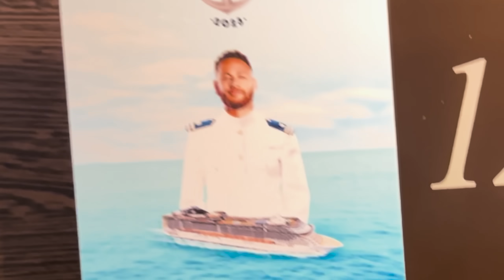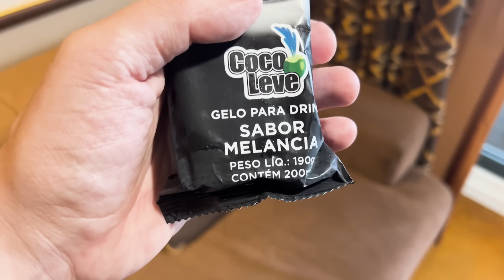CRUZEIRO DO NEYMAR: INVADIMOS A CABINE DELAS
Gravei tudo que rolou no cruzeiro do Neymar, como são as festas, a galera que foi e um pouco do que teve nas festas.